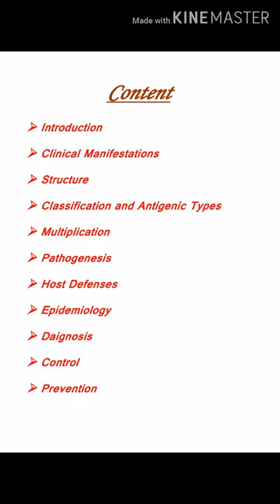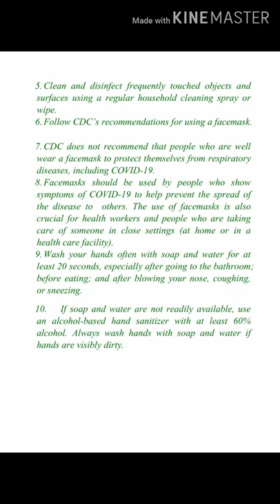Project file on Corona Virus (COVID-19)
We provide some project files